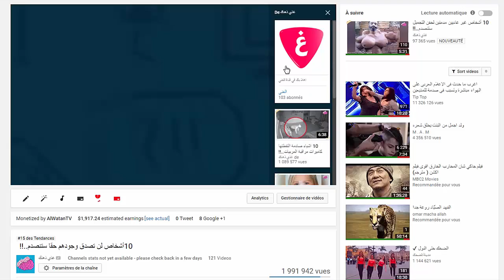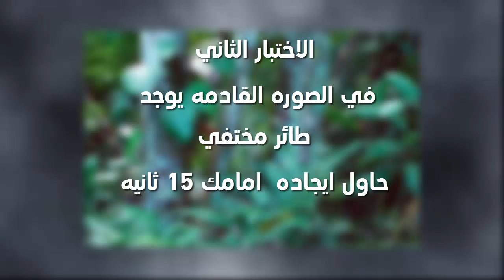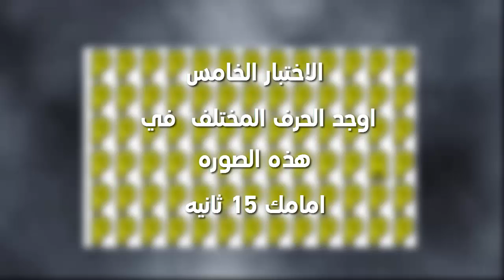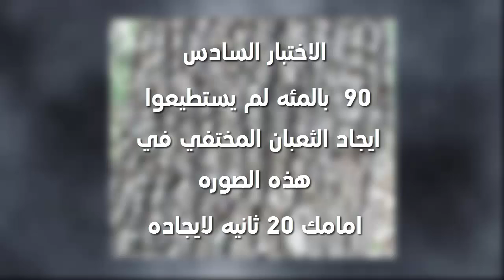10 ألغاز بصريه | 90 بالمئه فشلوا في حلها..!!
قناة (غذي ذهنك)  تسعى للإعطائك معلومات عن كل شيئ عن طريق مقاطع قصيرة بإنتاج مسلّي
 هدفنا نشر المعرفة

جميع الحقوق محفوظة  لدى قناة غذي ذهنك